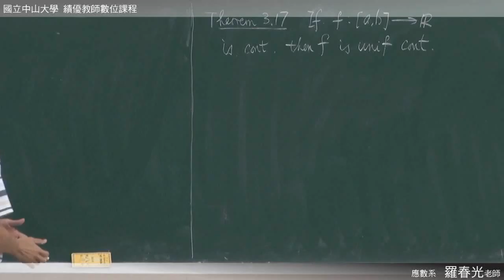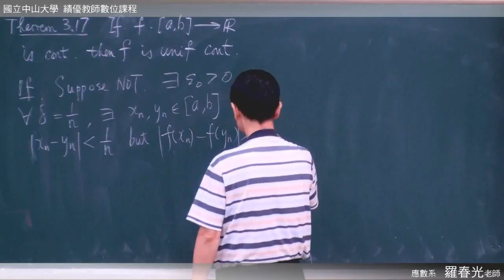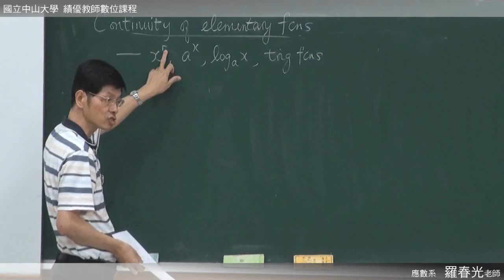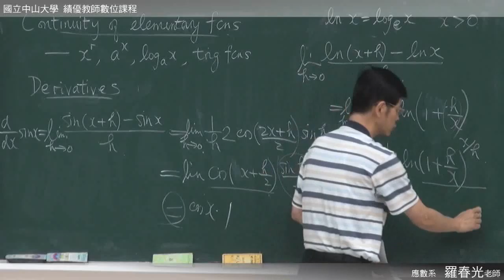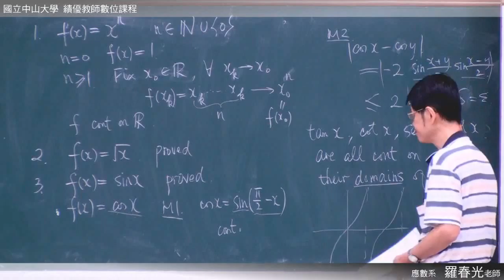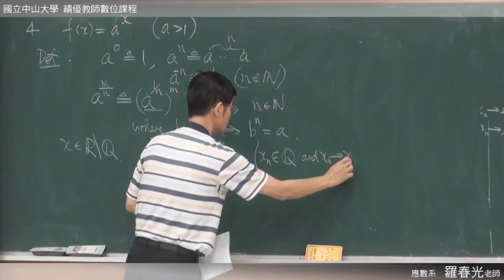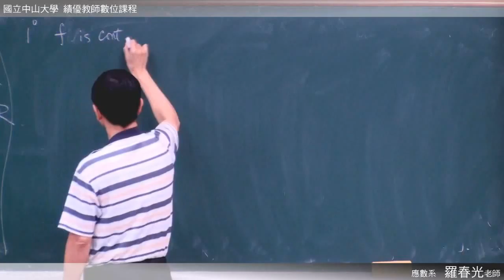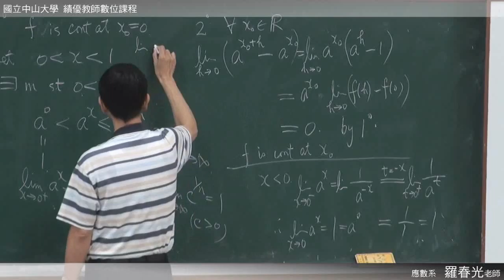《國立中山大學開放式課程》高等微積分(一) - 函數的極限與連續性(羅春光老師) 3-12